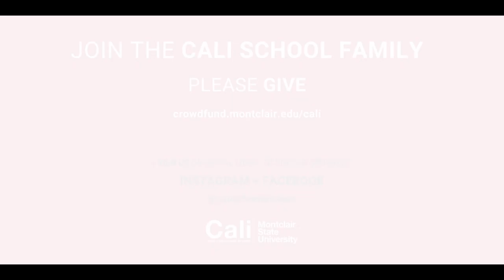Cali Kaleidoscope 2020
Kaleidoscope 2020. A thrilling non-stop extravaganza of diverse repertoire celebrating the Cali School’s talented students and faculty.

PERFORMANCES BY:
MSU Wind Symphony — Thomas McCauley, conductor
Aleksandra Durin, soprano   Grant Wenaus, piano
ERA Trio: Anthony Kalanick, clarinet  Emily Wong, viola  Rina Tabuchi, piano
Shanghai String Quartet
Anthony McGill, clarinet
Richard Cardile, tenor   Katherine Kreil, piano
MSU Symphonic Band — Thomas McCauley, conductor
Nick Scafuto, tenor   Casey Gorab, piano
Steven Ridge, violin  Steven W. Ryan, piano
MSU Jazz Combo — Dave Stryker, director
Kimberly Martinez, mezzo-soprano   Ron Levy, piano
MSU Flute Ensemble — Wendy Stern, director
Amanda Roth, Karina Bloom, Anson Au Jeung, Emma Piedilato, Amanda Morden
Brass Supernova
Gavin Ard & Dale Beyert, trumpets  Shanyse Strickland, French horn
Kevin Carlson, tenor trombone   Christian Collins, bass trombone
Zorá String Quartet
Christina Monticciolo, soprano   Steven W. Ryan, piano
Mary Elizabeth Rawley, piano
MSU Clarinet Choir  — KeriAnn DiBari-Oberle, director
MSU Jazz Ensemble  — Oscar Perez, director
MSU Symphony Orchestra — Nicholas DeMaison, conductor
Encore (Freshman Musical Theatre) — Gregory J Dlugos, director
MSU Ragtime Ensemble
MSU Singers  Heather J. Buchanan, conductor  Steven W. Ryan, accompanist
Jessica Karasik & Harrison Smith, ASL Song Signers

Featuring works by Mozart, Smetana, Telemann, Bernstein, Ticheli, Ward,
LeClair, Corea, Bizet, Bacchus, Dahl. Dvořák, Puccini, Roden, Kaper,
Boulogne, Miranda, Werle, Caldwell, and Ivory